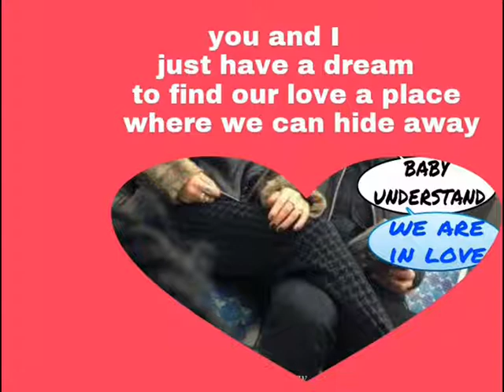Rob and Tahliah - you and I San Valentin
This time for San Valentine Rob is thinking in the romantic year spent with Tahliah .